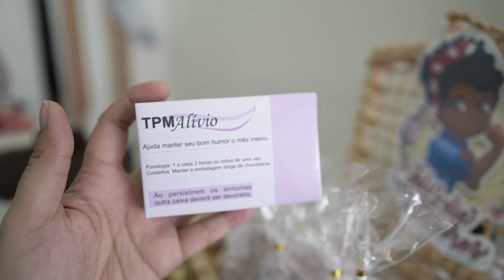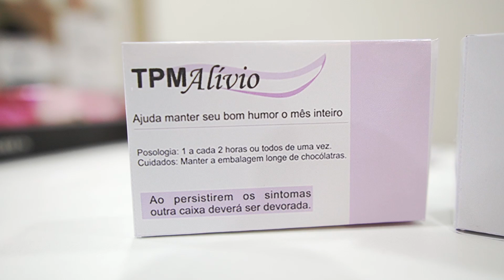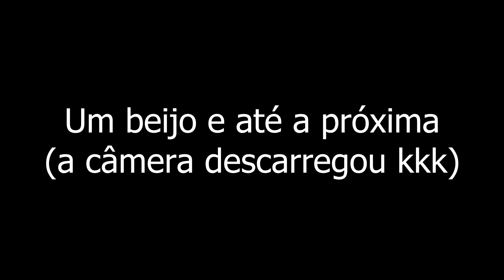AÇÃO PROMOCIONAL NA LOJA - Dia Internacional da mulher + Lançamento de coleção de Roupas.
Oi gente ❤

Hoje mostrei um pouquinho da ação que fiz na loja para comemorar o dia Internacional da Mulher com minhas clientes e promover a nova coleção!

Desculpa por não ter gravado mais, mas algumas clientes são tímidas e foi um corre corre nos dois dias de evento, espero que de alguma forma esse vídeo possa te ajudar e te dar mais ideia de como trabalhar de forma objetiva e criativa em sua loja!

Vamos maratonar?